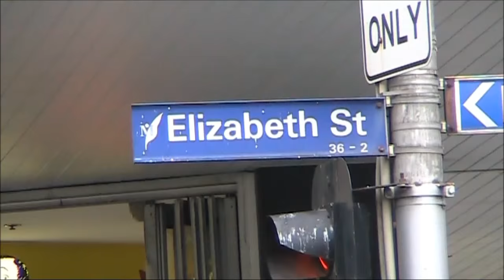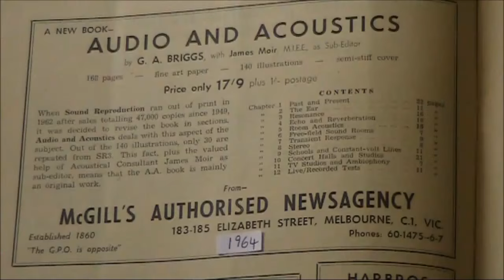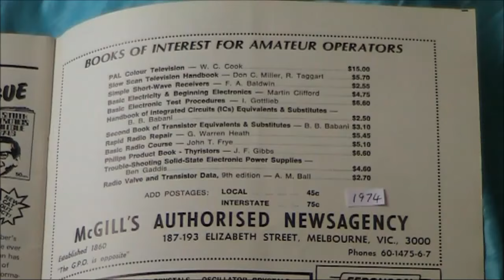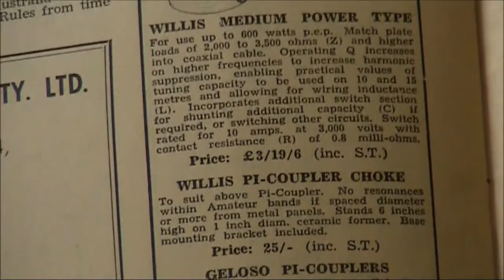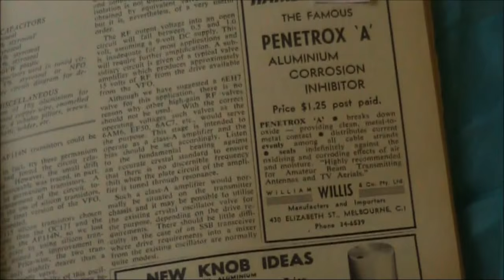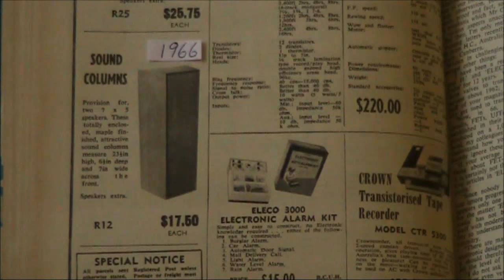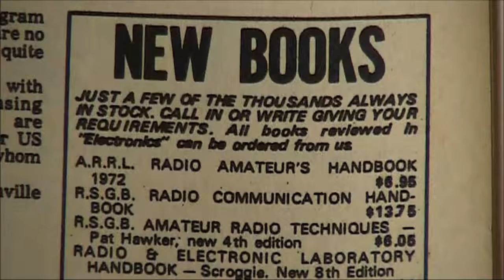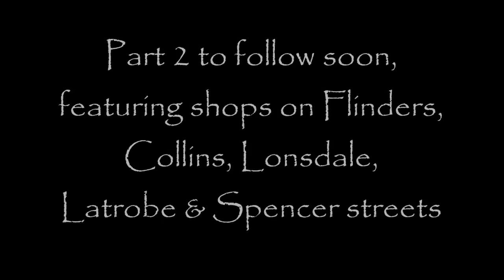Old electronics and radio shops in Melbourne: Part 1 1960s - 1990s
A walk through Melbourne City to spot former electronics and radio shops that were trading in the 1960s - 1990s.  This part covers Queen, Elizabeth and Swanston streets.  Video also includes advertisements from magazines of the time.